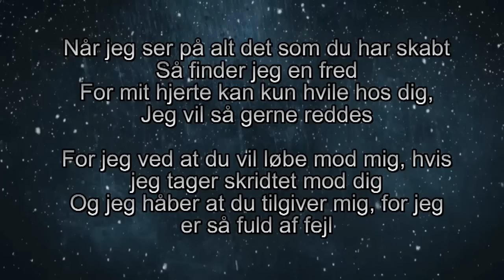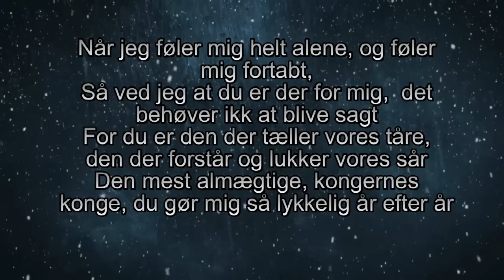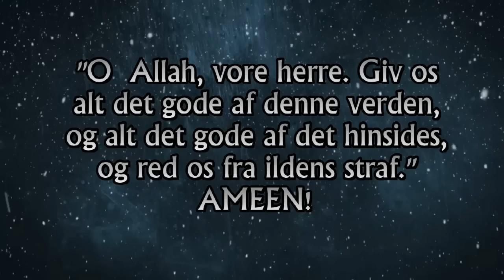ATILLA - "ALLAHU ALLAH" - DANSK NASHEED (DANISH VERSION)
- Synes godt om & Del, in sha Allah.